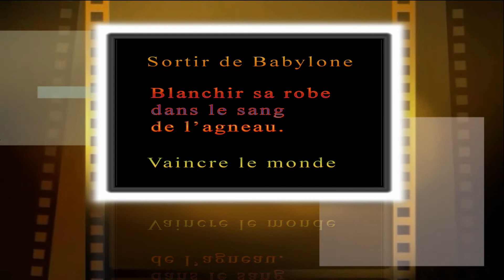Le mystère du Tabernacle Part 1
Dans cette série d’enseignements le frère Richard nous explique le mystère du Tabernacle à travers les trois entrées, les trois cours, les trois fêtes, et les trois cieux.